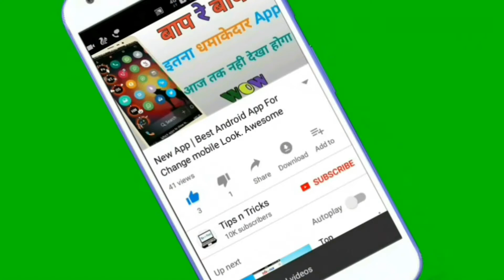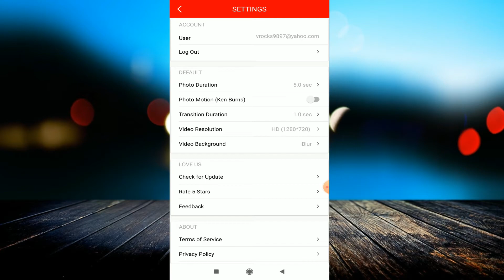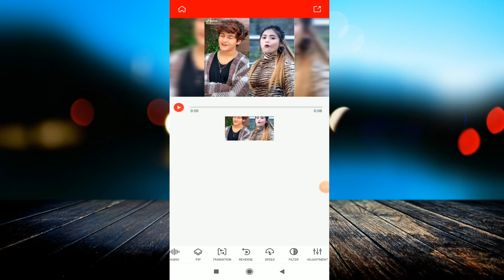मोबाइल में Video Editing सिखें बस 1 घंटे में || Best Video editing App for Android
Download App:-

linked site.